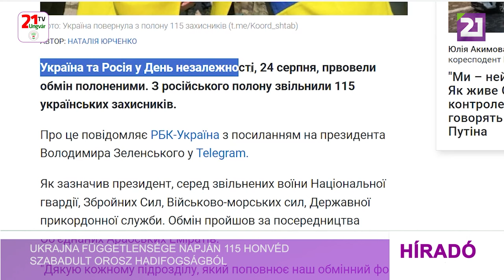Ukrajna Függetlensége napján 115 honvéd szabadult orosz hadifogságból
Újabb fogolycserére került sor a Függetlenség napján Ukrajna és Oroszország között, amelynek során 115 ukrán honvéd térhetett haza az orosz hadifogságból – számolt be az RBK Ukrajina hírportál Volodimir Zelenszkij elnök Telegramban-bejegyzésére hivatkozva. Az államfő elmondta, hogy a Nemzeti Gárda, a hadsereg, a haditengerészet és az Állami Határőrszolgálat katonái szabadultak. A cserét az Egyesült Arab Emirátusok közvetítésével hajtották végre. A hadifoglyokkal való bánásmódért felelős koordinációs parancsnokság arról számolt be, hogy az 55. fogolycsere során kimentett személyek mindegyike sorkatona volt, beleértve azokat is, akiket a 2022-es teljes körű orosz invázió első hónapjaiban fogtak el. Kilenc illegálisan elítélt honvéd, három határőr, Mariupol 82 védője, és egy kárpátaljai matróz szabadult a fogságból. A háború kezdete óta összesen 3520 ukrán állampolgár szabadult ki orosz fogságból.